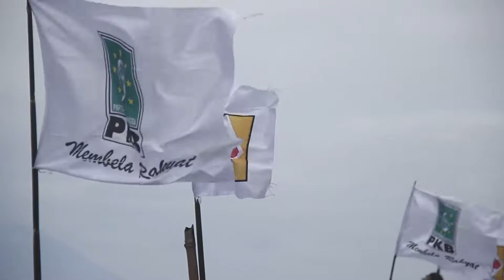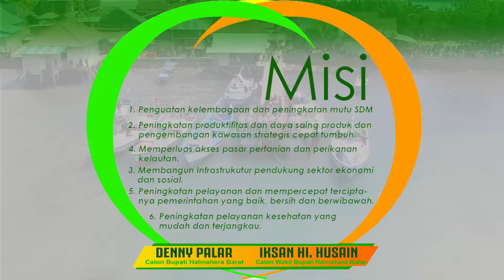WARGA HALMAHERA BARAT SAMBUT KEDATANGAN PASANGAN DESAIN ( 26/08/2020 )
Pasangan Calon Bupati Halmahera Barat Denny Palar dan Iksan Hi.Husain 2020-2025